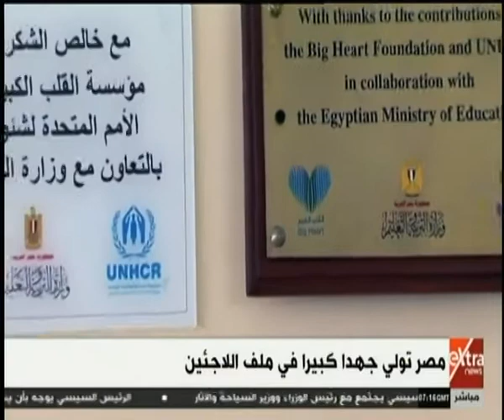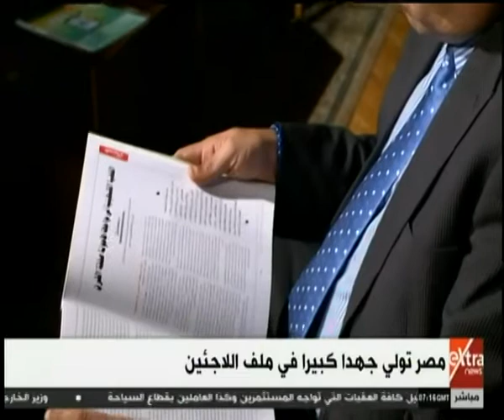الآن | مصر تؤكد التزامها المستمر تجاه اللاجئين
الآن | حصاد عام 2019 (رياضي - فني - سياسي )